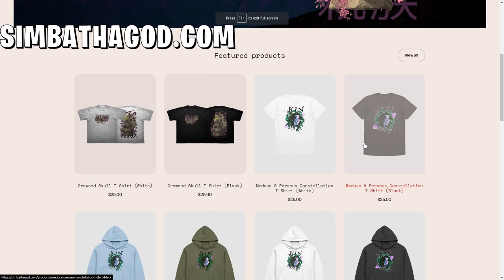ARE THOSE GIANT SPIDERS?! - Hogwarts Legacy (Part 4)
SimbaThaGod Plays Hogwarts Legacy

     🔥Social Medias 🔥